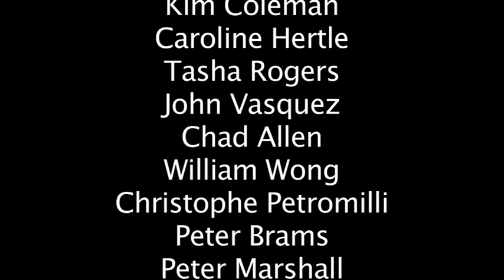Galapagos June 2013- Whale Shark!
Our trip summarized by our wonderful guides in a short 20 minute video